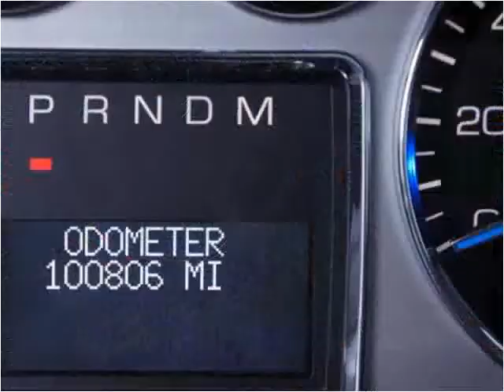2007 Cadillac Escalade Used Cars Linden NJ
This 2007 Cadillac Escalade is available from Arrow Motors.